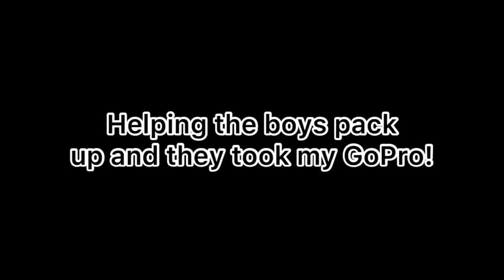200 fish in 2 days constant bite!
Very fun video to make and caught so many fish!